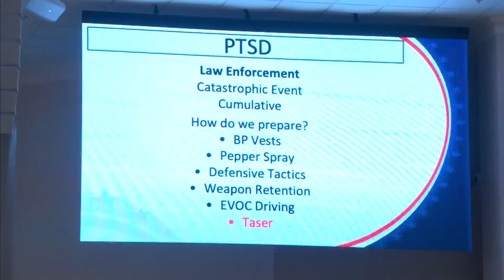Mental health training for first responders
In the world of first responders, heroes from all over Alabama came to Dothan for the Annual Peer Support Conference.